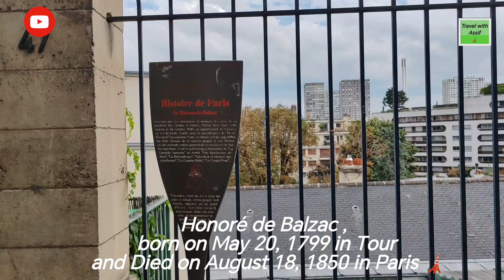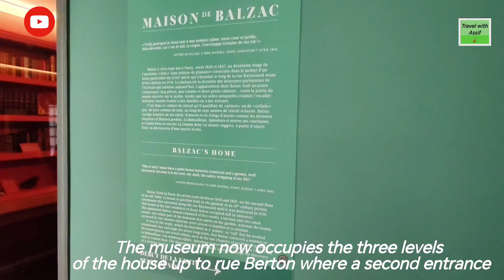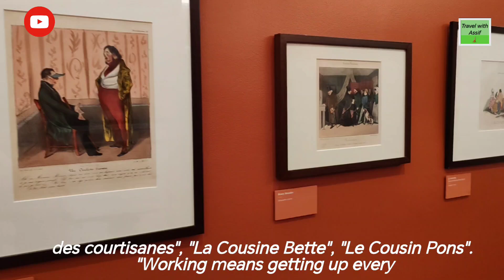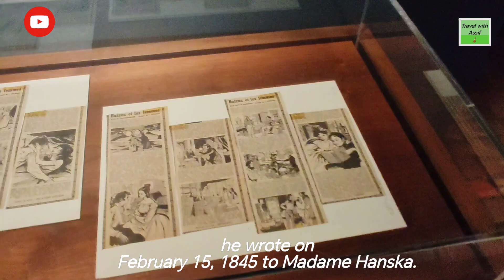Very beautiful house of The Great Writer Honoré Balzac in Paris 🗼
Historical And Very beautiful house of the great writer, Novelist, journalist, printer and literary critic  Honoré Balzac 8n paris 🗼